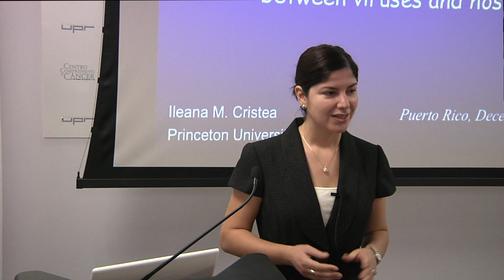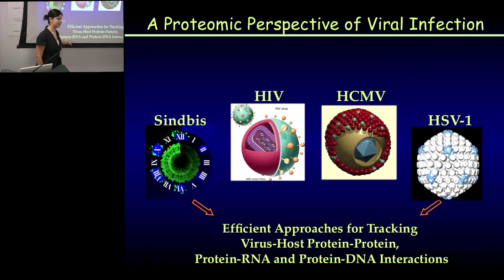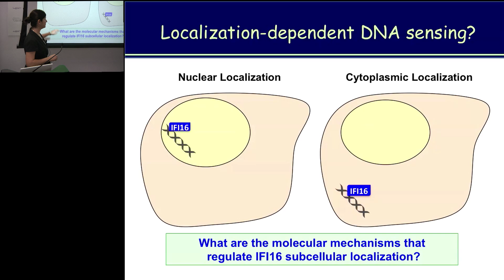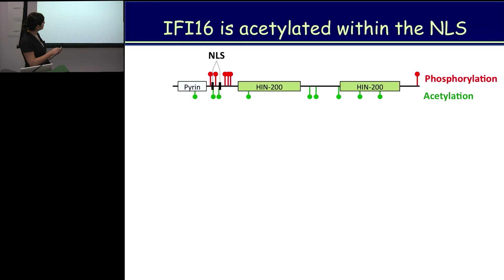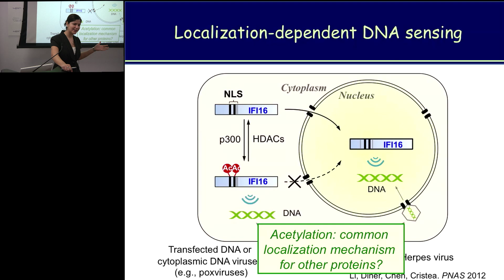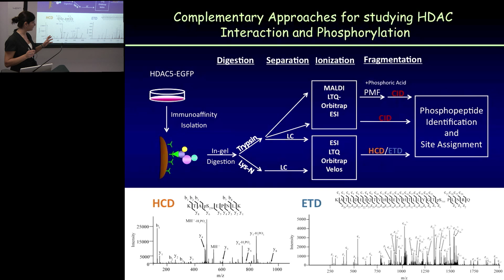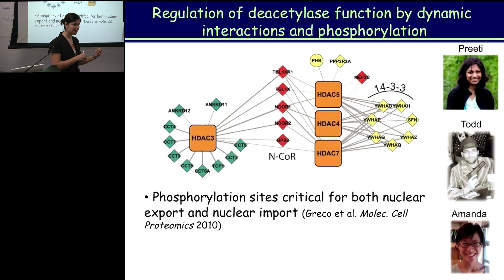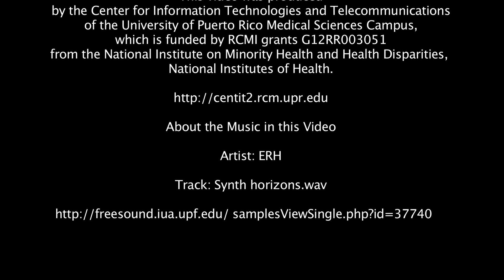A Proteomics view of the dynamic interplay between viruses and hosts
University of Puerto Rico, Medical Sciences Campus

Translational Proteomics Center
Mini-Symposium and Open House

A Proteomics view of the dynamic interplay
between viruses and hosts

Dr. Ileana M. Cristea
Princeton University

Comprehensive Cancer Center Amphitheater